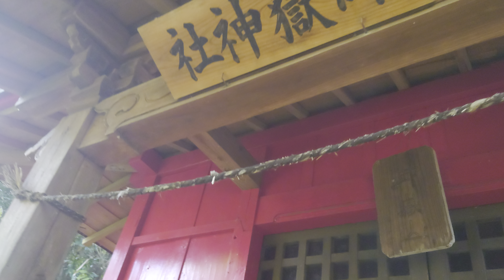日本狼の棲館 狼紀行・訪狼記第１４陣［ニホンオオカミのやかた］上荻野御嶽神社〔神奈川県、厚木市〕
日本狼の棲館
狼紀行・訪狼記
第１４陣
［ニホンオオカミのやかた］
上荻野御嶽神社
〔神奈川県、厚木市〕

♯オオカミ
♯御岳神社
♯三峯神社